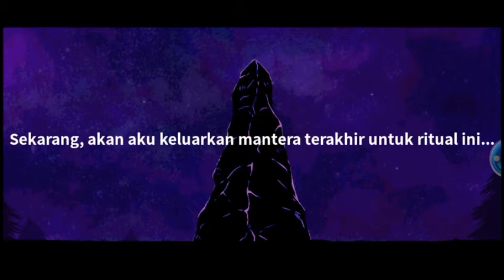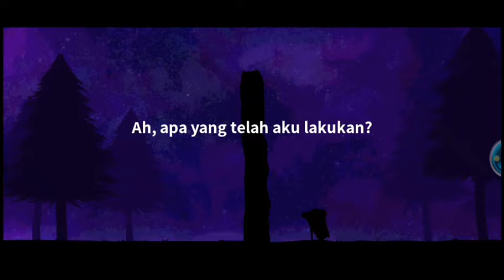Aku Main "The Wild Darkness"!! episode #1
Trimakasih sudah pencet vidioku

Like dan command, terserah
❄🍀(Trimakasih sudah menonton vidioku)❄🍀